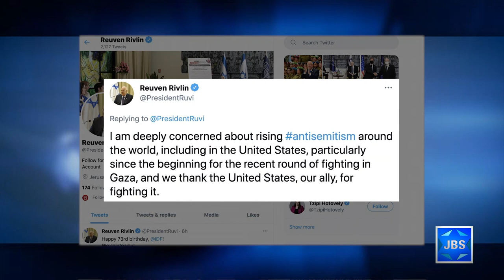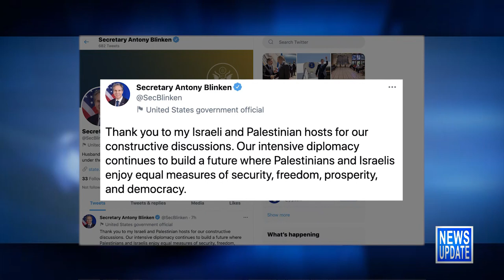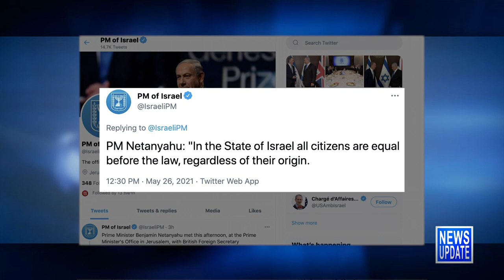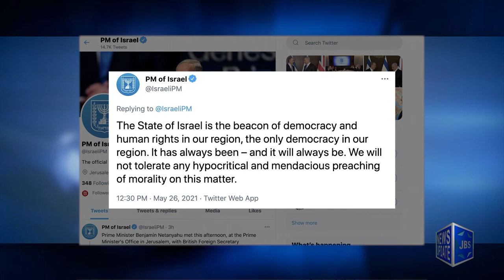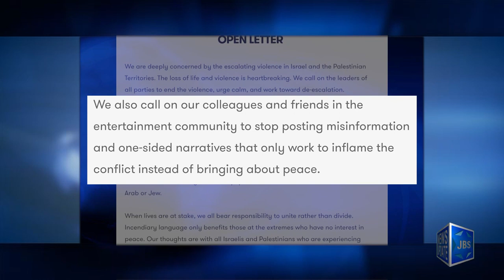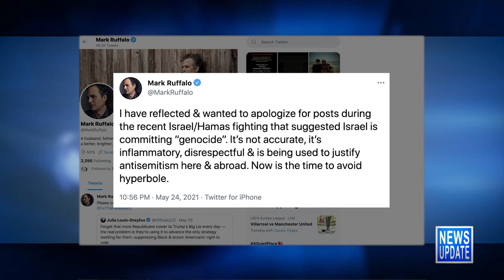JBS News Update - 5/26/21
Stories Include:

Blinken, Rivlin Meet in Jerusalem,

Blinken Departs Israel for Egypt,

PM Slams 'Apartheid' Remark,

Hamas Chief Threatens Israel,

Antisemitic Incidents in Europe,

Fighting Antisemitism in the US